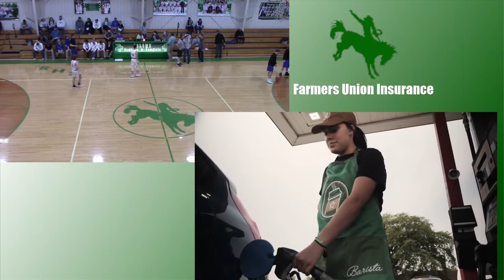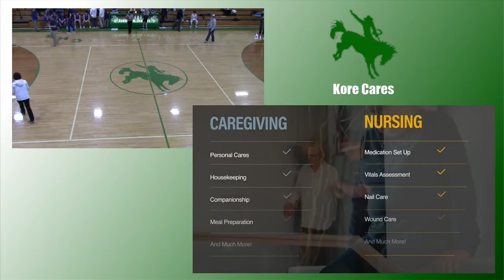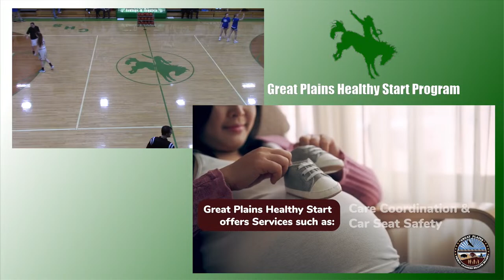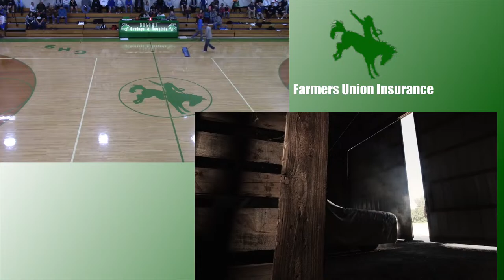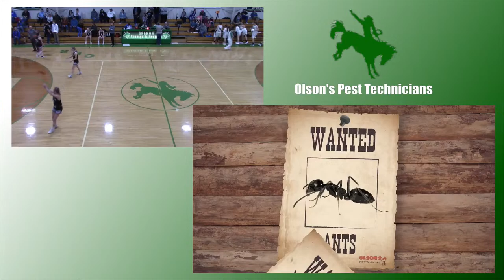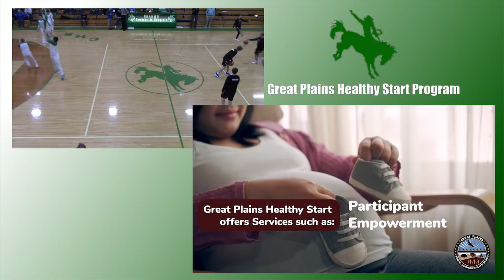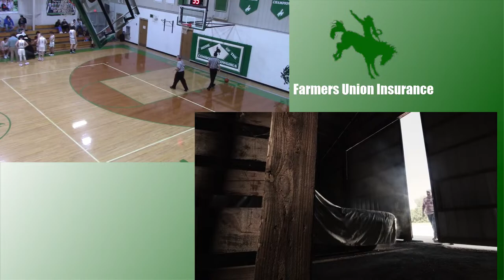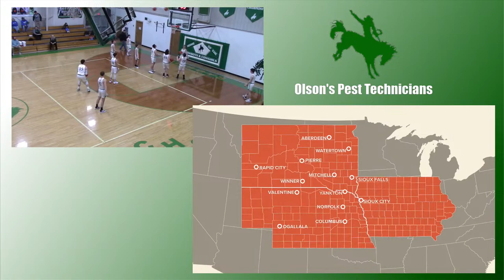North Central Knights Vs Colome Cowboys/Cowgirls (JV Boy's / BBB/ GBB)